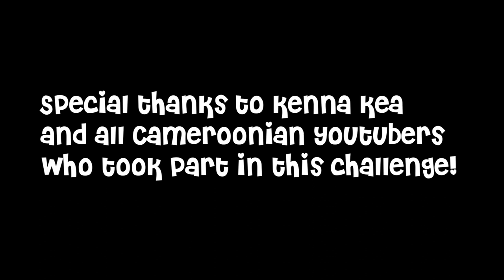How To Cook Fufu Corn & Njama-njama with 2000frs/ Collaboration with Cameroonian Youtubers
Hello Friends,
This video is a challenge by Cameroonian Youtubers. Watch the other videos to discover more Cameroonian delicacies.

Music by Mr. Jello - A Cup Of Jazz (feat. Cali.Arod, Farnell Newton)

Ingredients:
Corn + Grinding= 350frs
Vegetable= 500frs
Tomatoes=300frs
Green Pepper= 100frs
Seasoning Cube= 100frs
Salt=25frs
Onion=50frs
Palm Oil=300frs
Pepper=50frs
Smoked Fish=500frs
Total=2250frs

To conclude, I could have spent less to cook this meal and it is possible to cook a proper Cameroonian meal with 2000frs and below.